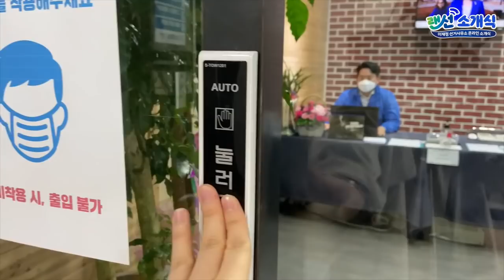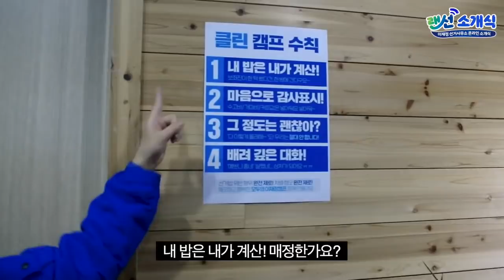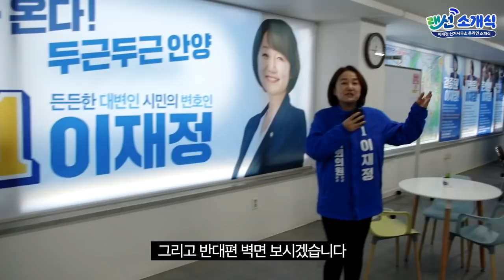안양 동안을 이재정 떨고 있는 심재철 랜선 개소시ㄱ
영상 출저 이재정TV